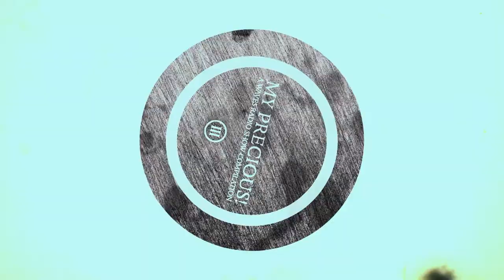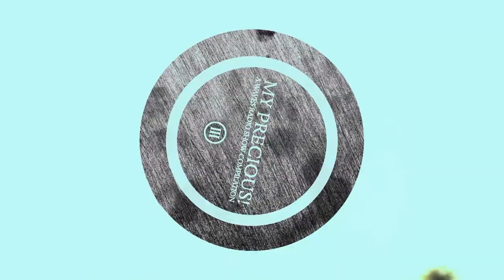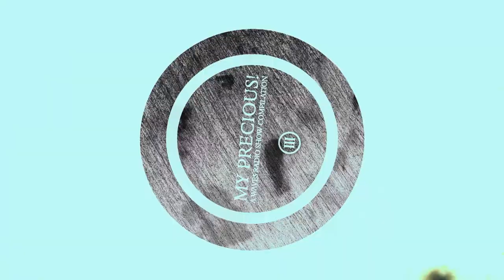Cryptochroma - Shadowgame (RMR-005)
From “MY PRECIOUS! A WAVES RADIO SHOW COMPILATION – VOL. 3", released by the WAVES Radio Show, from Brussels in Belgium, through Red Maze Records.

The curators, Fernando Wax and Blackmarquis, selected new, exclusive and unreleased tracks from favourite bands and artists in the wave / synth / electro styles.

The compilation is available in two formats:
Digital : 9 EUR per album, 1 EUR per track
Vinyl: 17 EUR per album: pre-order the vinyl, in limited edition (600 copies). The cover features a screen printing (serigraphy).

Artwork by Fernando Wax – Layout by Benoît Lepage
Released by Red Maze Records
Produced by Red Maze Records and WAVES Radio Show

Tracklist:
A1Cryptochroma - Shadowgame
A2 Kinex Kinex – Mask Of Drama (FFP3 Extended Mix by Dr Olive)
A3 Bad Penny ft Ari - World Gone Quiet
A4 Karl Kave - Immer Nach Room
A5 Las Eras - Necesidades Primarias
A6 Under A Dark Light - Crimes
B1 Cellule 34 - Defeat Of Will
B2 Premier Mouvement - Claustrophobie Pour La Vie
B3 Cadena Nacional - En El Cielo
B4 Peppy Pep Pepper - How An Engine Works
B5 Larme Blanche - Amor À Mort
B6 Guinæpig - Necrosis

About...
WAVES is a radio show broadcasting on Radio Vibration in Brussels each Sunday at 8pm. It is dedicated to new-wave, minimal synth, electro-wave, EBM, synth-pop, etc. It is hosted by Fernando Wax, Phil Blackmarquis and Pierre Sensurround.

Red Maze Records is a label based in Brussels, Belgium, specializing in wave, post-punk and minimal synth releases.

or on Bandcamp: redmazerecords.bandcamp.com.